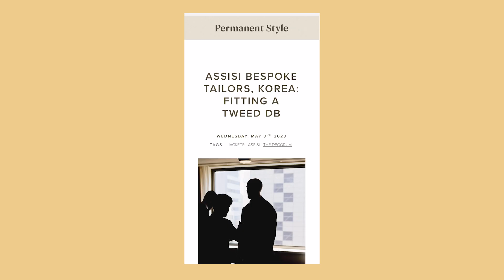Assisi Bespoke House : พูดคุยเกี่ยวกับสูทสไตล์ของ Assisi (Eng sub)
วันนี้เราจะมาพูดถึง Tailor ที่มาแรงและเริ่มเป็นที่รู้จักไปในฝั่งยุโรปกันอย่าง Assisi Bespoke House ซึ่งในเร็วๆนี้ทาง Assisi จะกลับมาจัด Trunk show ที่ประเทศไทยอีกครั้ง คุณกาย Co-founder The Decorum จึงหยิบยกประเด็นและสไตล์ที่มีเอกลักษณ์และจุดเด่นของเค้านั่นก็คือความพิถีถันประณีต และที่สำคัญ Assisi Bespoke House ได้รับรีวิวจาก Permanent Style ไปในทางที่ดีอีกด้วย ความน่าสนใจของ Assisi จพเป็นอย่างไรสามารถรับชมกันได้เลยครับ

บทความของทาง Simon crompton (Permanent Style)

ติดตาม The Decorum Tribune และปรึกษาทีม The Decorum ได้ที่